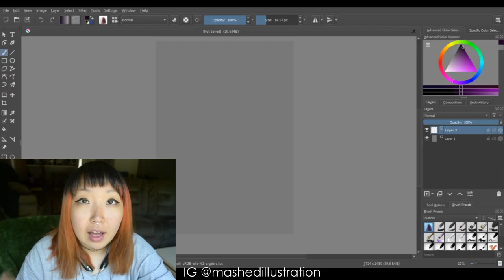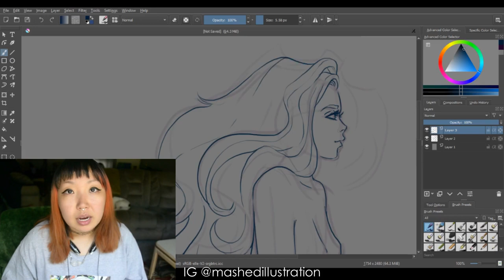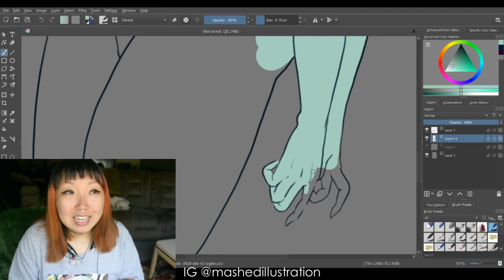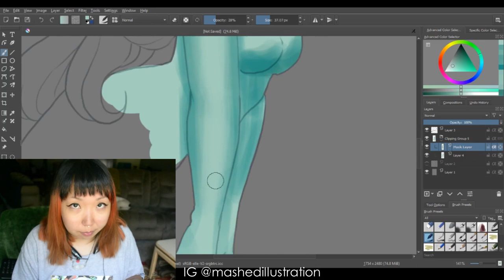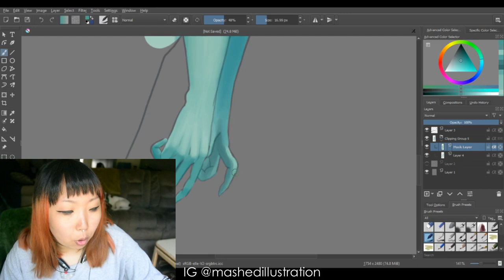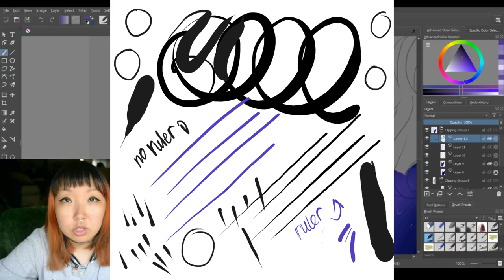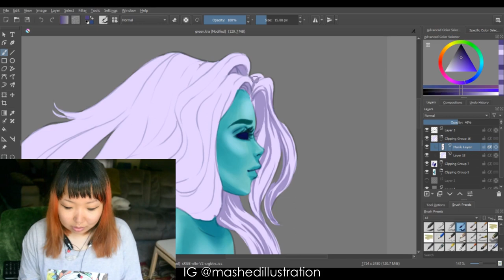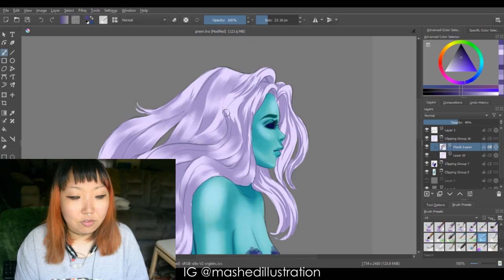$100 Wireless Drawing Tablet? - XP-PEN Deco 03 Review+Mermay Speedpaint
Just a disclaimer - it's not sponsored (I mean, look at my sub count, nobody pays me for reviews lmao) also I keep looking to the side to check with my notes because I don't know how to speak